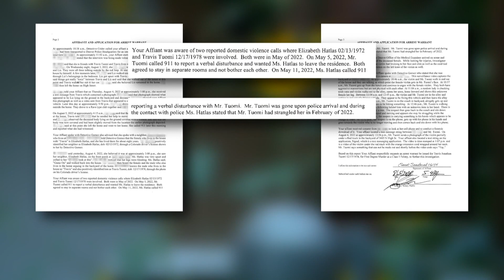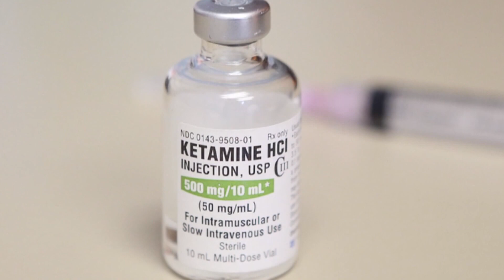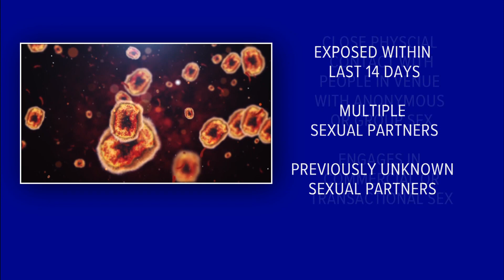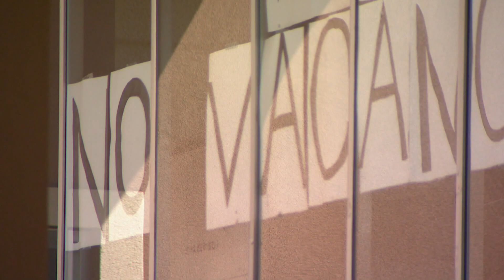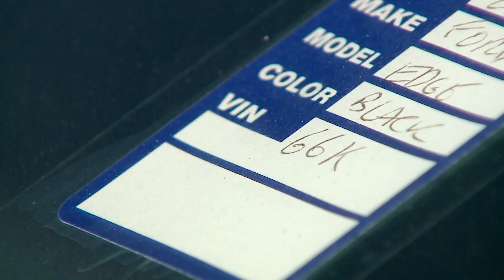Latest Headlines | Storms rolling in over Northern Colorado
These are the latest headlines from the 9 p.m. show on Friday, September 2.

9NEWS (KUSA) is located in Denver, Colorado.